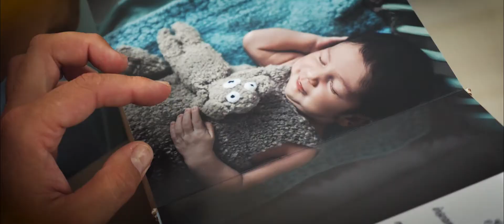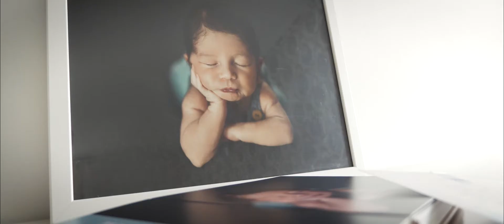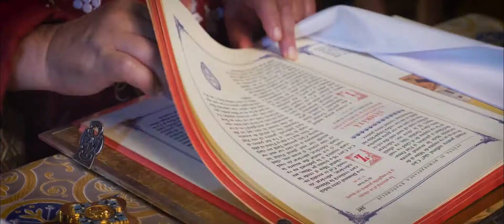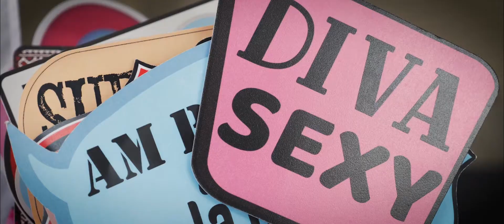Luca Andrei - Botezul